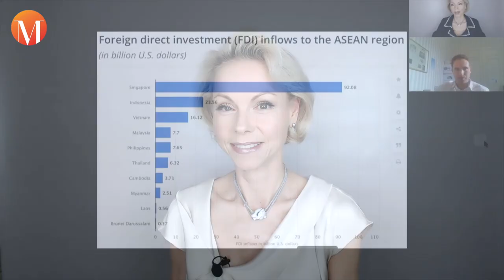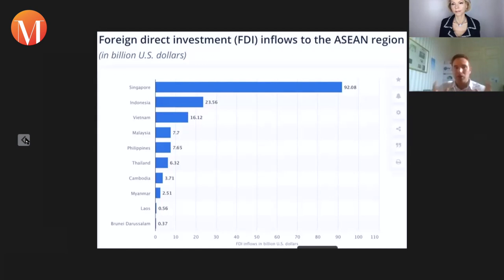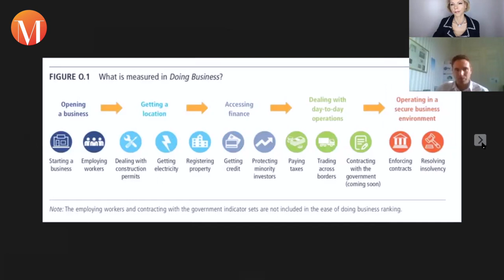Part 1: Booming South East Asia: Participate via Foreign Direct Investments (FDI) Nathanael Noiraud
Welcome to part one of my conversation with Nathanael Noiraud, Founder & CEO of N-Strategy Consulting Services. Click "Read More" to see what we bring to the table ⏬. Also, find part 2 of our conversation

Nathanael and I are talking about why South East Asai / the APEC region is booming and how investors can participate via Foreign Direct Investments (FDI). We kick off with reasons for growth, why investors are interested in investing in South East Asia as well as the possibilities how to actually get involved. The timestamps:

00:00 - The Asia-Pacific Region - A Booming Market
05:45 - Reasons for Investments
09:00 - Obstacles for Investments
16:35 - USA vs. China Trade War
18:30 - How to Invest in South East Asia